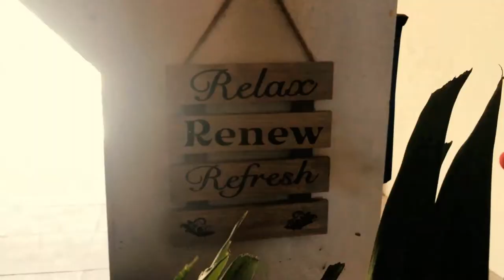i'm home ♡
All credits to the song used go to Kim Na Young(김나영) | Kakao Entertainment (on behalf of Neverland Entertainment)